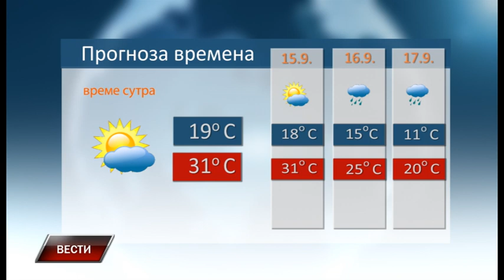Vesti 13 9 2022